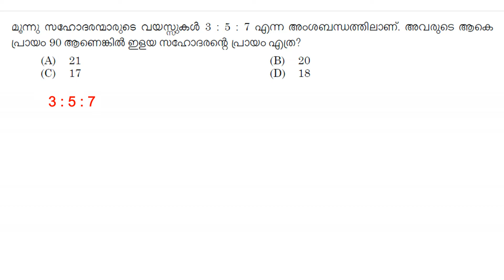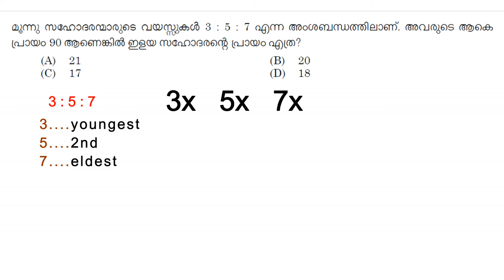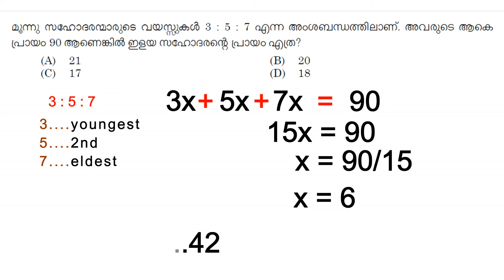വയസ്സും അംശബന്ധവും|| +2 prelims maths||kerala psc lgs,LDC,Degree prelims,COMPANY CORPORATION LGS